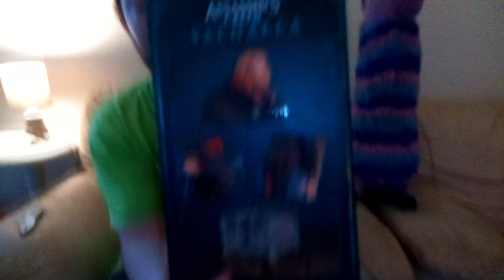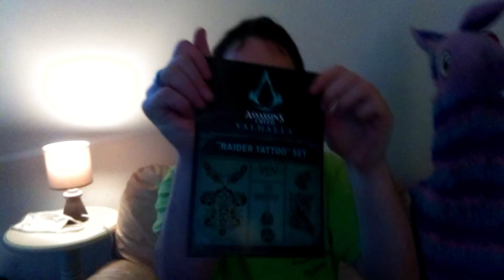DEBALLAGE COLIS SURPRISE ABONNEES FIGURINE ASSASSIN'S CREED VALHALLA COLLECTOR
★ Infos ★
Aujourd'hui je vous présente déballe Un colis surprise d'un abonnées
Ou je découvre  pour la première fois  une figurine  d'assasin's creed valhalla de 28 cm

★ Configurations / Matérielles ★

00:00 Abonne-toi et active la cloche !
00:30 Code créateur CLIMBEURS pour me soutenir !